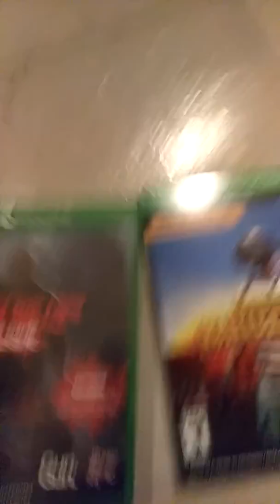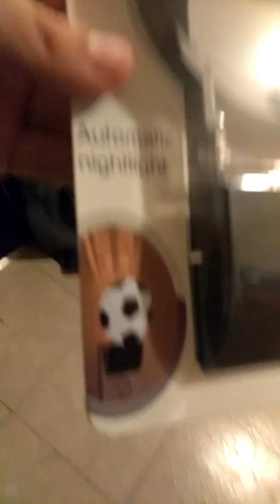What also I got from Christmas eve